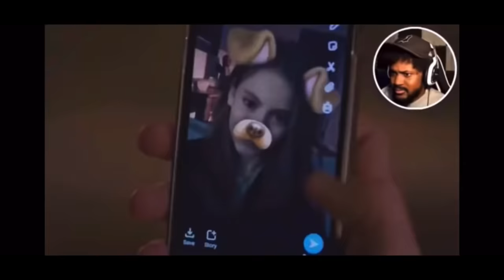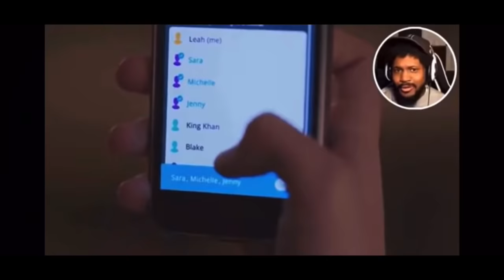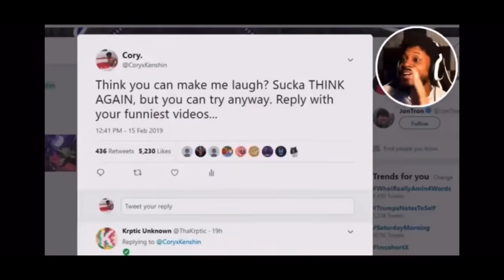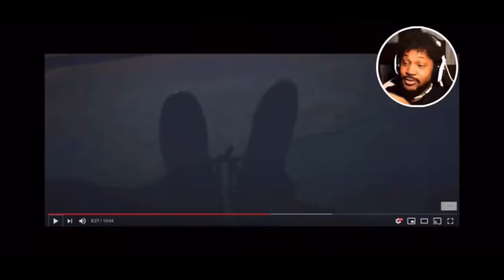CoryxKenshin’s BEST voice cracks!!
These are the most iconic voice cracks Cory had ever had in his channel